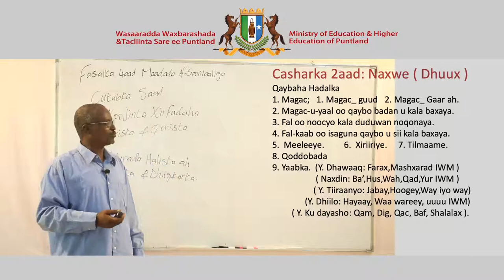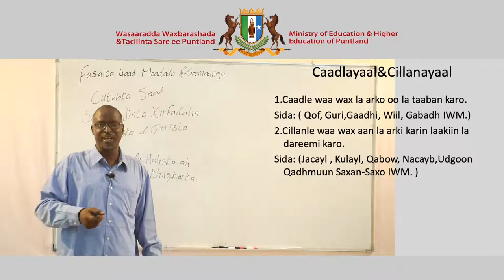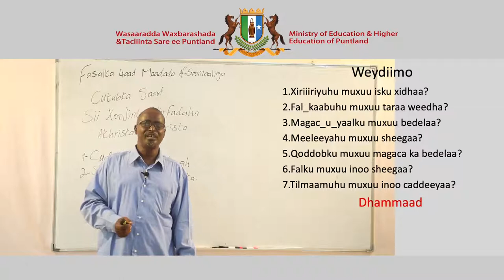Secondary Somali Chapter 8 Lesson 2 Full HD